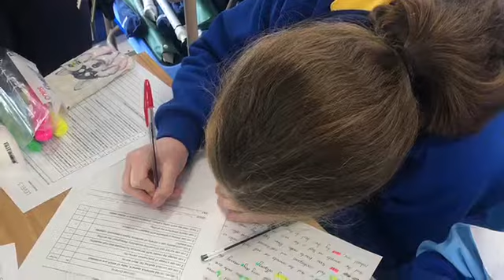Student Feedback - Highlighting and Breakdown Buddies.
Students of St Edward's School providing feedback on Highlighting and Breakdown Buddies.